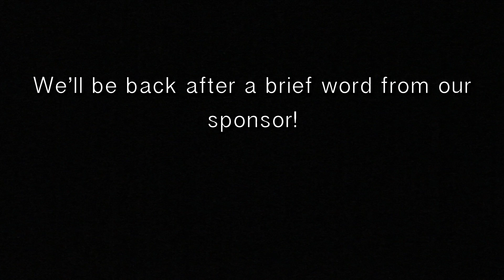How to Basic Lose Weight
Do not take this serious. The best diet is the no eat diet.